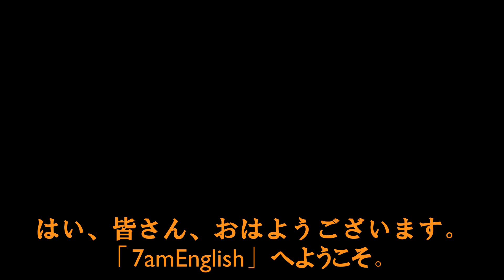What are English Tenses? - 7amEnglish/午前7時英語 - Episode 1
英語の時制は何ですか？This is the introduction video to the short series "7amEnglish". Today we will talk about what are English tenses and how many of them there are.